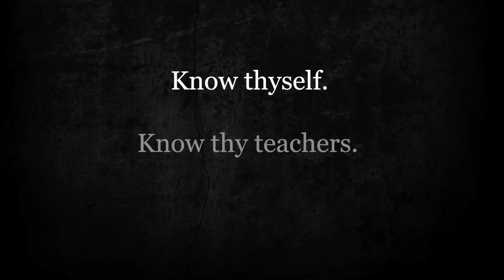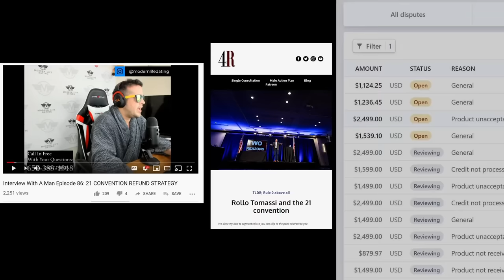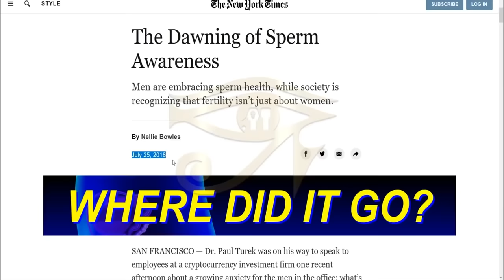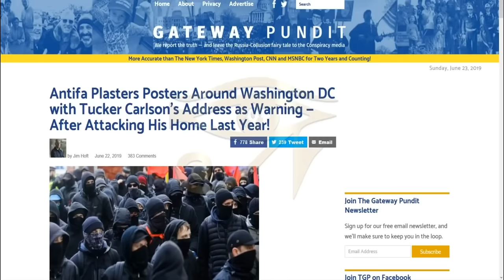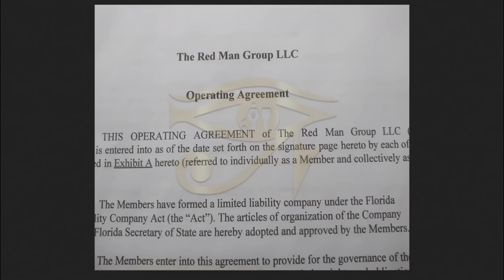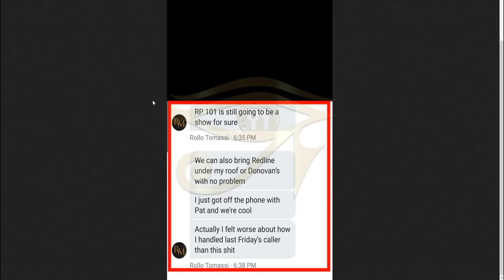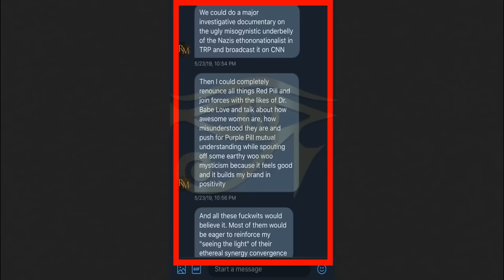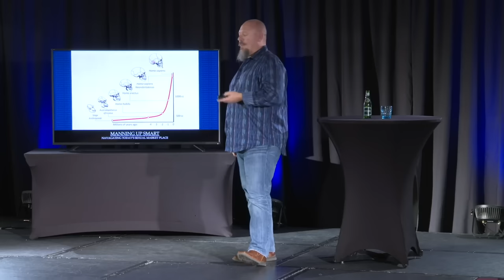The Truth About "Rollo Tomassi" @RolloTomassi | Documentary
A documentary film by 1st President of The Manosphere Anthony Dream Johnson on the truth about self-proclaimed "godfather" Rollo Tomassi.

Fair use notice: This presentation was created and given with the highest respect and regard for truth, morality, justice, individual rights, and the law, as well as YouTube's community guidelines, safety policies, and terms of service.

The speech in this presentation is protected by the 1st amendment to the federal constitution of the United States, as well as article 1 section 4 of the Florida constitution. All content in this video is either used with permission by Anthony Johnson or is protected by the fair use doctrine of the United States of America for the purposes of news reporting, education, public interest, and criticism of public figures.

The Rollo Pill!

Video Chapters:
0:00 Opening
0:55 Inaugural Address
24:17 The Vichy Male Part 1
41:53 The Vichy Male Part 2
01:12:17 The Cult of Hypergamy

2) Like this video.
3) Comment to feed the algorithm.
4) Share on your social.
5) Follow us on free speech platforms